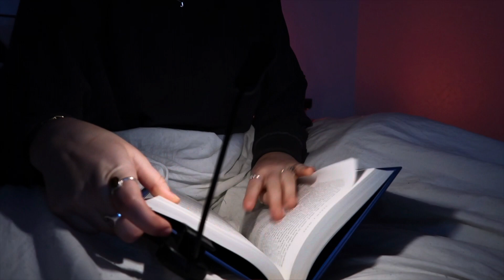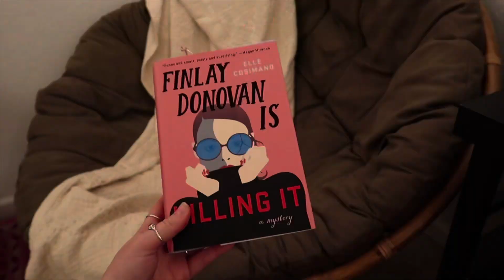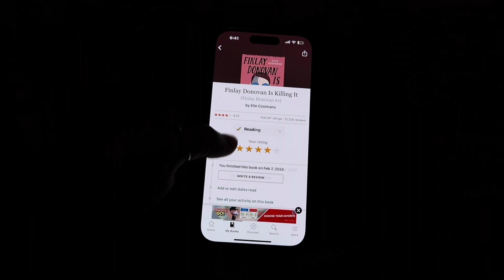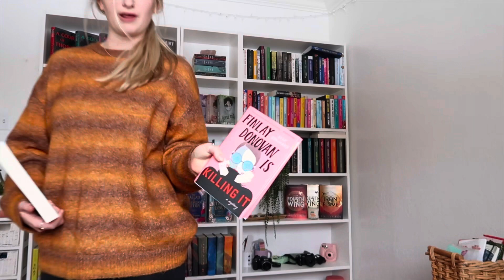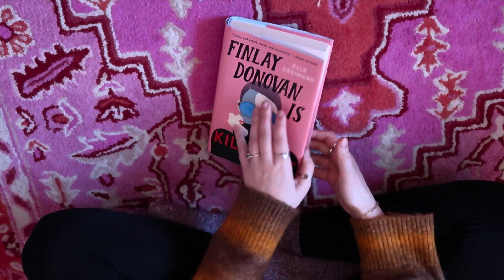weekly reading vlog 🫶🏻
Hope y’all enjoyed this reading vlog!! Get excited for a new book haul coming soon!